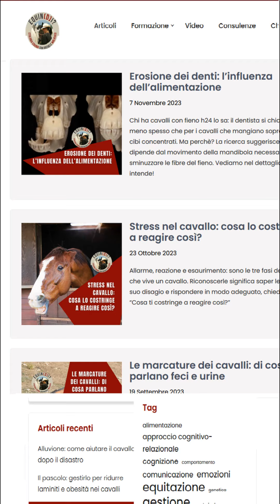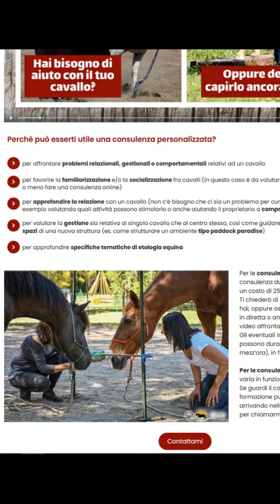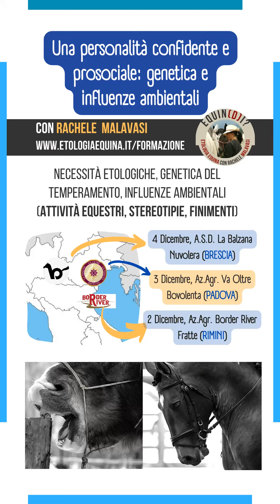Equin(d) i? Domandamelo! Il mio cavallo è furbo, mi prende in giro... Etologia equina con R.Malavasi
🐴 Equin(d) i? DOMANDAMELO!
Brevi risposte alle domande che mi inviate. Ovunque, con qualsiasi trucco e parrucco, senza fronzoli. Come i cavalli.

❓DOMANDA DI OGGI: Il mio cavallo fa il furbo...mi sta prendendo in giro?

Il concetto di "presa in giro" nasconde un tranello: che il cavallo desideri farci fare una brutta figura. E' un giudizio morale sul comportamento del cavallo che, invece, sta probabilmente mettendo in atto un normale comportamento per togliersi un problema.

Non fa qualcosa contro di noi, ma qualcosa per sè stesso: due concetti davvero differenti!

📝 Scrivi una domanda alla Dott.ssa Rachele Malavasi per avere la tua video-risposta PERSONALIZZATA

🔴 SONO APERTE LE ISCRIZIONI per il nuovo PERCORSO 2024 IN ETOLOGIA EQUINA: tutte le info su

🎁 Se ti piace ricevere questi contenuti gratuiti, considera di fare una donazione